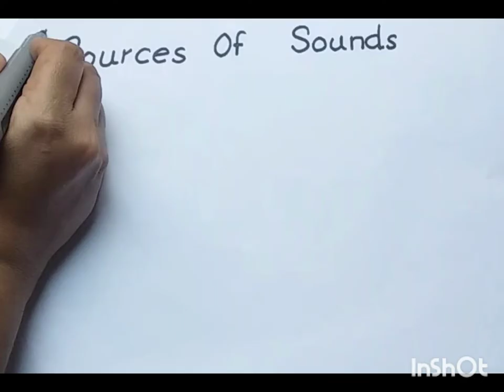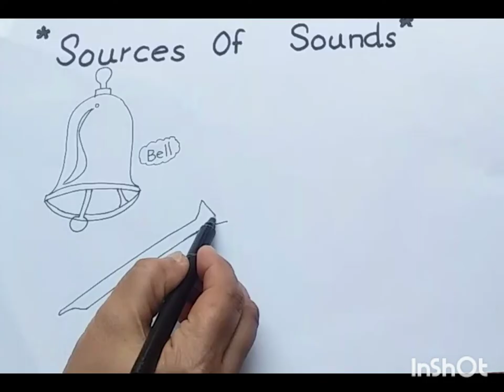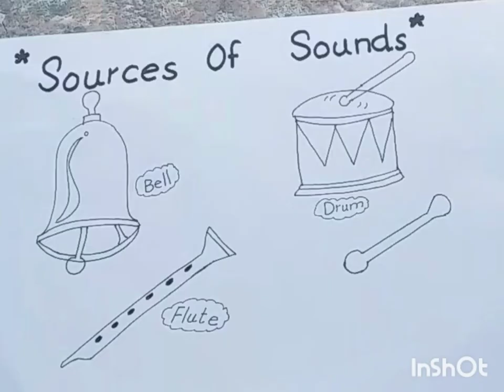Draw Sources of Sound/How to draw sources of sounds🔔🎸🥁🎺/Haa-Meem 4science